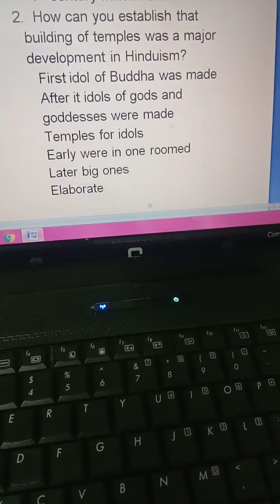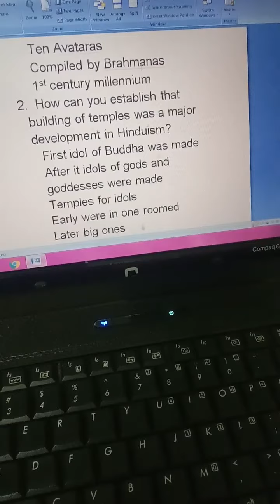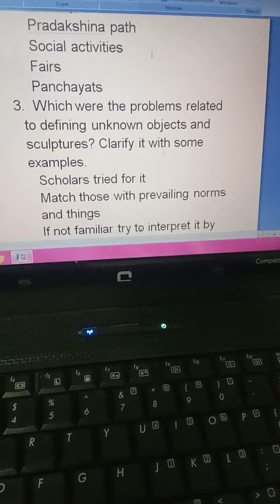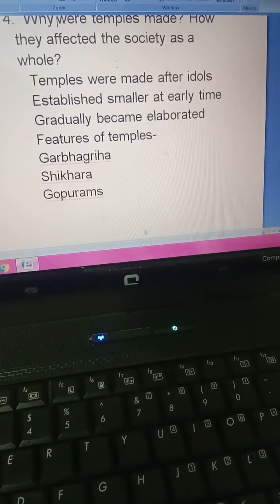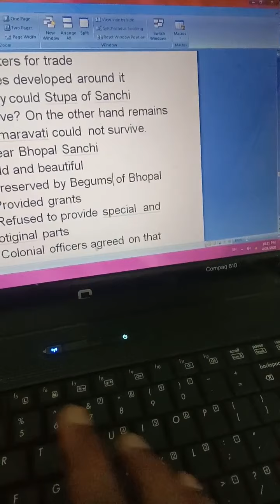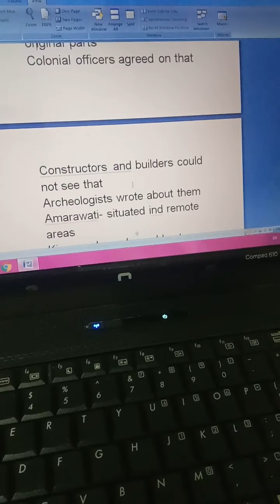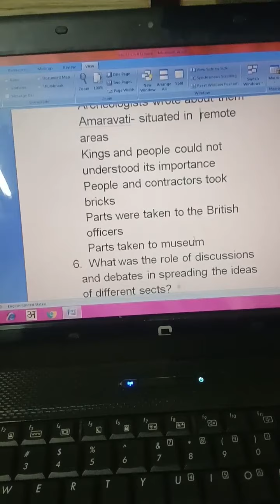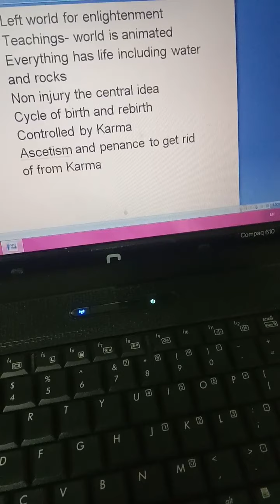4.Thinkers,Beliefs and Buildings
Roshan Lal Gurjar